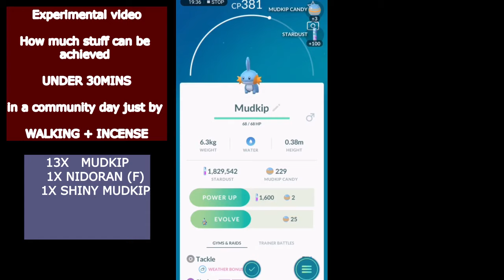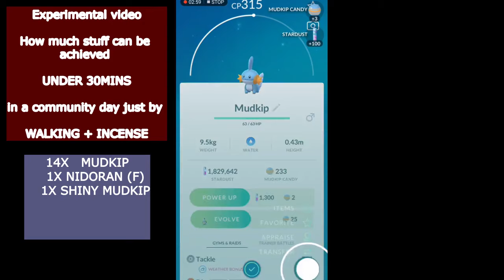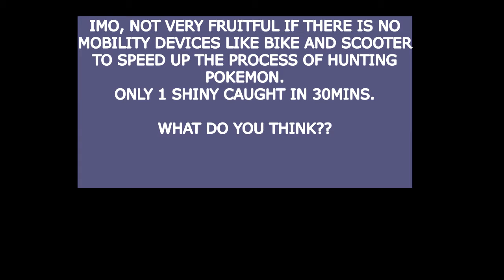Experiment: 30mins OF PURE WALKING in Community day adventure pokemon go | catch rate?? | surprises?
Experiment video : checking catch rate in community day for just 30mins. PURE WALKING WITH INCENSE.

Find out more in the video on how much can be achieved in pokemon go with just walking/strolling. NO BIKE/BICYCLE/PMD/SCOOTER relevant stuff involved. purely walking. is it still as effective as with mobility devices??